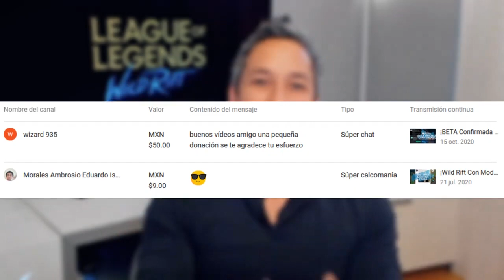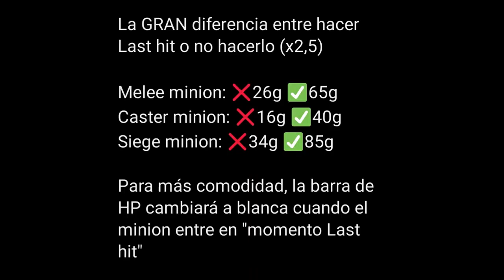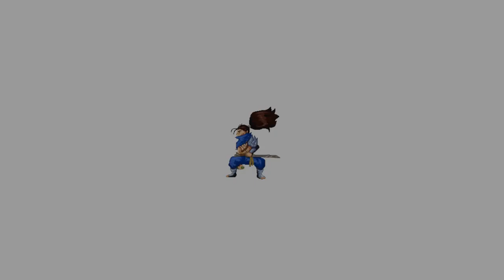TODO lo que TIENES que SABER ANTES de jugar Wild Rift feat Bock | Beta en Asia | LoL Mobile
También estoy en Twitter como: @afterhourswr

Si no estas suscrito te invito a que lo hagas y así poder hacer mucho más grande nuestra comunidad en LATAM.